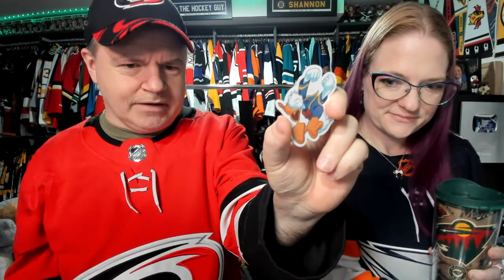THG's 2023 Trade Deadline Live Stream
It is that time of year yet again.

Abbotsford, BC
V2S 8P1

In the USA:
Shannon Skanes
1125 Fir Avenue
Suite 119